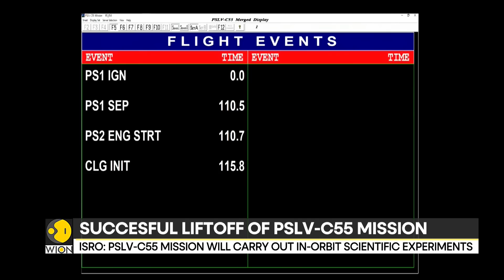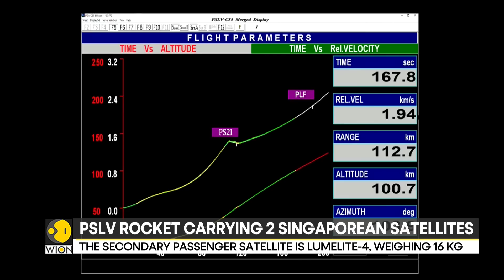India: ISRO's PSLV-C55 lifts off with two Singaporean satellites | Latest News | WION